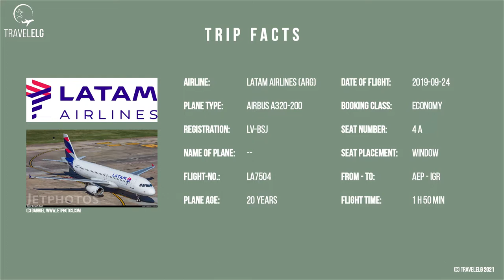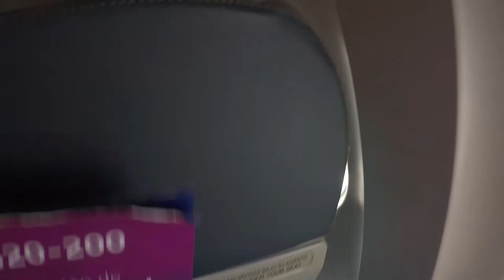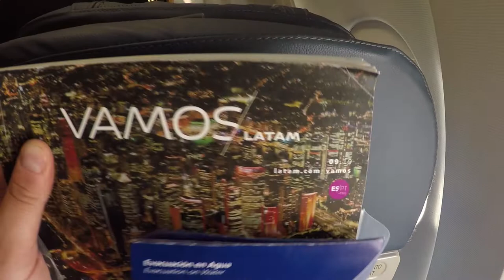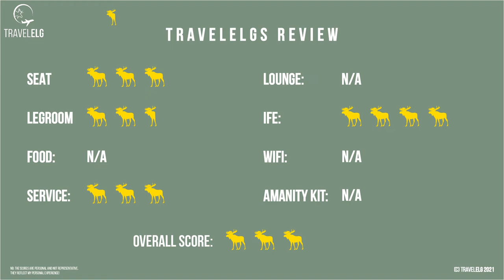FLIGHT REPORT | Buenos Aires - Iguazu | LATAM | A320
My flight from Buenos Aires (Argentina) to Iguazu (Argentina) in LANTAM Economy class. 1 hour 50 minutes domestic flight. Enjoy the flight report!

***FLIGHT INFORMATION***
Route: Buenos Aires (AEP) – Iguazu (IGR)
Airline: LATAM
Booking class: Economy
Seat: 6 L (window)
Registration: LV-BSJ
Plane: Airbus A320-200
Flight time: 1 hour 50 minutes
Date: September 2019

**EQUIPMENT***
Other: GoPro Frame, GoPro suction mount, Adobe Premiere Elements 2018